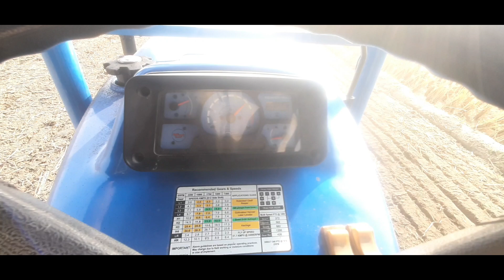मात्र Hi ओर Lo वाला ट्रैक्टर चलाता है सुपर सीढर Powertrac Euro 60 HiLo vs jagatjit Super seeder